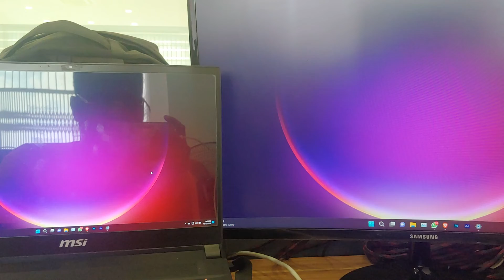External Randomly Goes Black, Over and Over Again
My second display goes off and on, i have check the connection and changed the hdmi cable, updated drivers but still. Anyone knows the solution to this? kindly help out thanks.